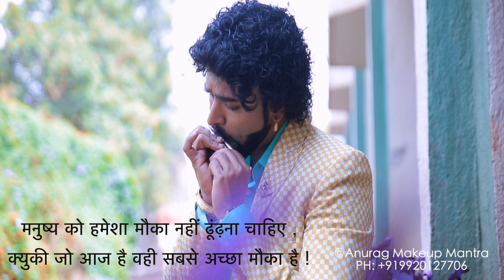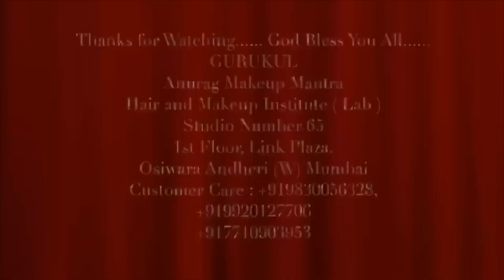Latest amazing face chart | eyemakeup compiltion by anurag sir,makeup class start 15 July 9920127706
makeup  class START 15th July  2019
16 days makeup diploma full course,and 4 day exams class ...2019
Next class START, hairstyling diloma full course 15 days 10th September 2019,,,,
TWO separate courses with
separate course fees.
call time ...10.30 am to 6 pm
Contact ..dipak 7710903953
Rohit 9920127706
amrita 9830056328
Anurag hair & makeup institute (Lab} studio 65 Number 1st floor Shreeji restaurant building, Osiwara Andheri (w) Mumbai